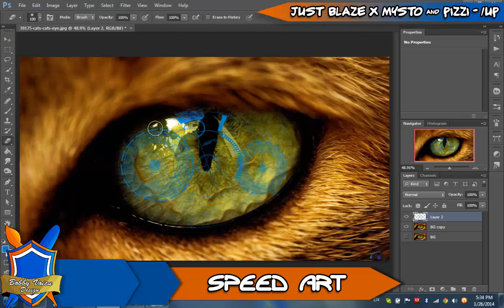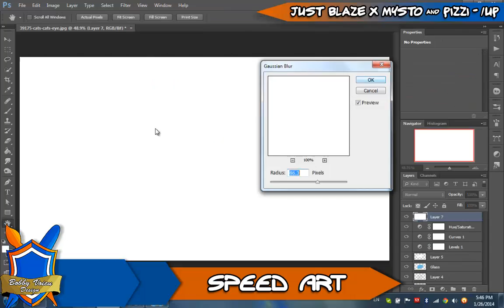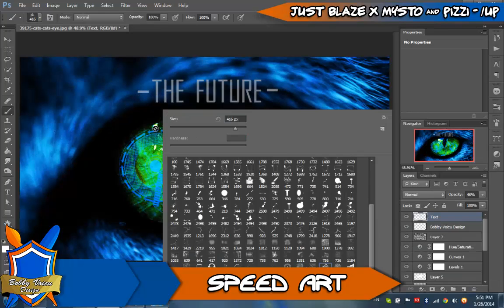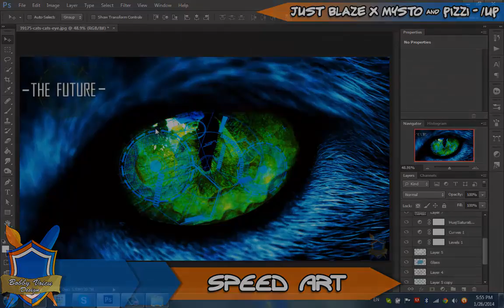The Future | Speed Art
Hi guys, this is a new project. Is just something I like to create. It took me 30 minutes. I like it, is cool.